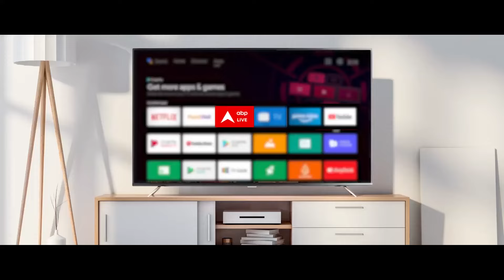PM Modi in Odisha: नवीन पटनायक पर पीएम मोदी का सीधा निशाना | BJP | BJD | Jagannath Temple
पीएम मोदी आज ओडिशा और पश्चिम बंगाल के दौरे पर थे. उन्होंने ओडिशा में सीएम नवीन पटनायक और बंगाल में ममता बनर्जी पर तीखा तंज किया। ओडिशा में तो प्रधानमंत्री ने यहां तक कह दिया कि बीजू जनता दल के राज में जगन्नाथ जी का मंदिर भी सुरक्षित नहीं रहा है।